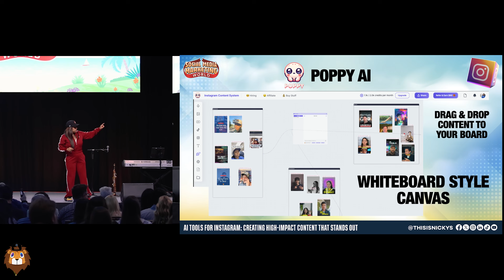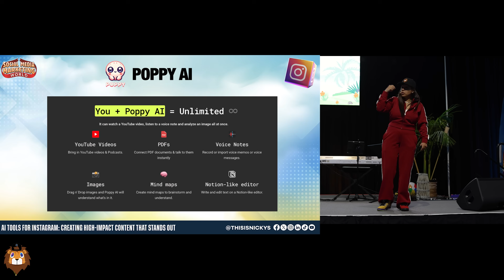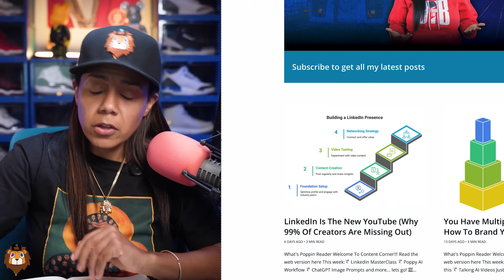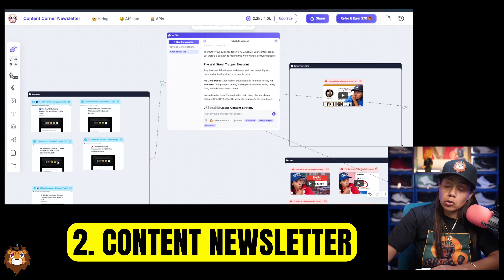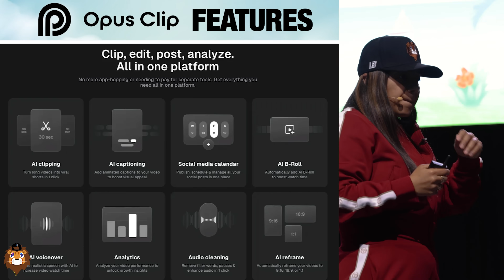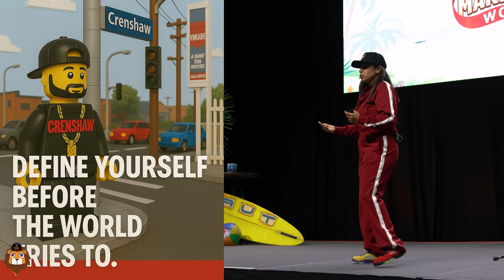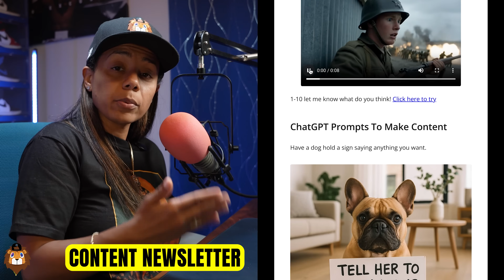I Can't Believe I Made 46 Posts In 10 Minutes | New AI Tools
I'm about to show you how I created 30 days of content with these AI tools. I turned 1 video into 46 social media posts in 10 minutes, and by the end of this video, you're going to have the exact system that I use to stay consistent without burnout.

More about the video:

CHAPTERS:
00:00 - Introduction to Content Creation
00:14 - Overview of Poppy AI
02:02 - Maximizing Content: 46 Pieces from 1 Video
03:35 - Exploring Opus Clip Features
05:55 - Creating Images with ChatGPT
07:02 - Recap of Key Points
07:34 - Getting Started with Content Corner